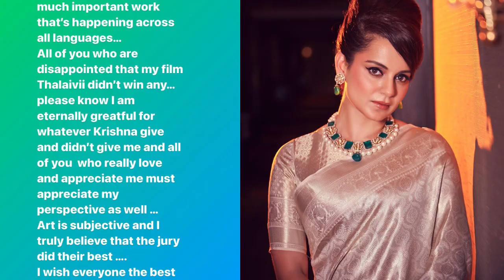Alia Bhatt Wins National Film Award, Kangana Ranaut Shocking Reaction